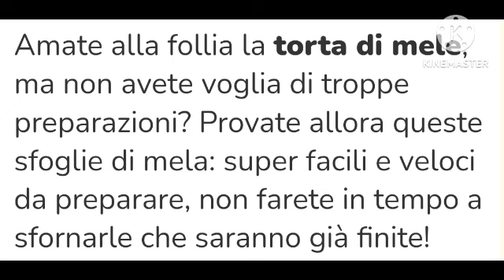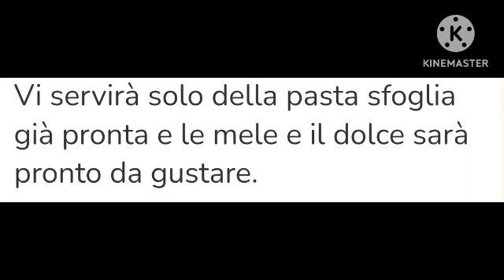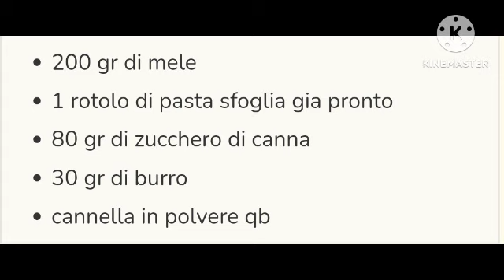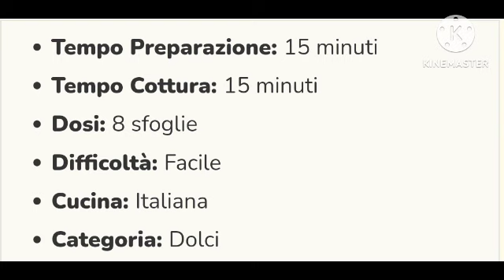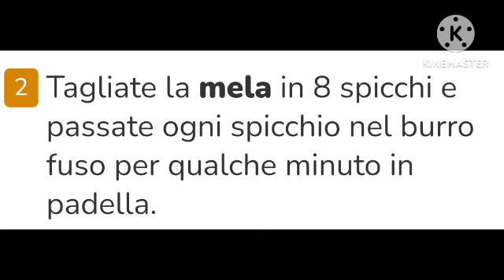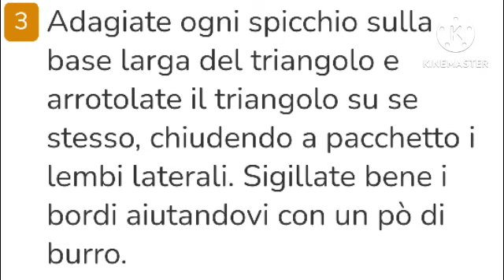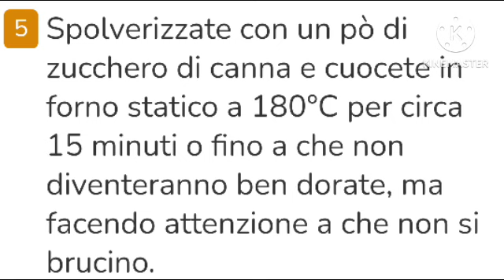Marco Mastro Giardini Buongiorno oggi Sfoglie di mele 👨‍🍳 Ricetta di cucina